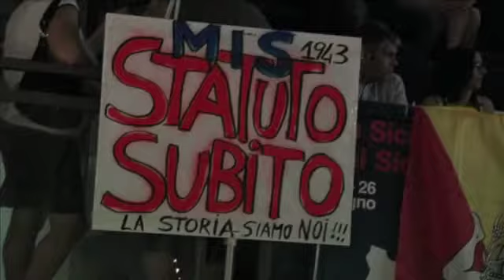L'Assemblea dell'MPA a Catania - Intervista a Giuseppe Lupo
La "base" c'è e ribolle di umori. Il Palaghiaccio (refrigerato) della Playa di Catania, stamattina si è riempito di militanti a cui è stata data, forse per la prima volta, l'opportunità di intervenire e dire la propria. Tre minuti a testa, durante i quali sono venuti fuori i sentimenti, le idee e soprattutto la voglia di partecipare alla vita del partito. Non potranno non tenerne conto i leader, a partire da Raffaele Lombardo disciplinatamente accomodato sotto il podio accanto a Pippo Reina e Francesco Musotto che dirigevano le danze.